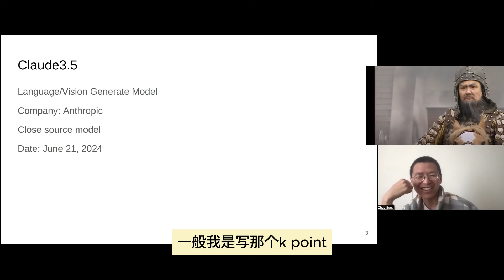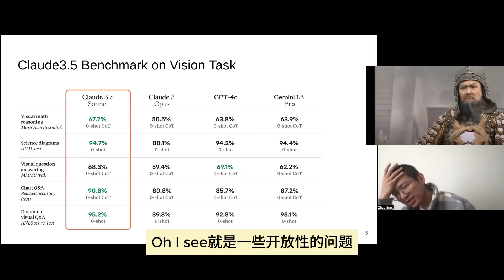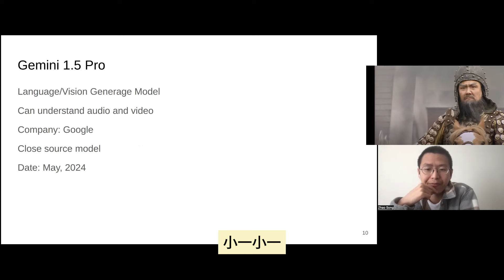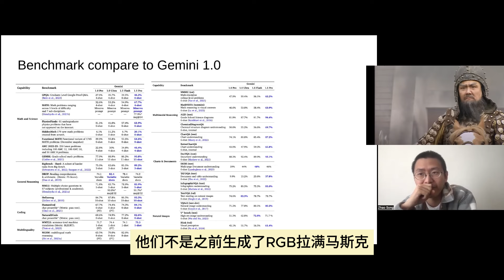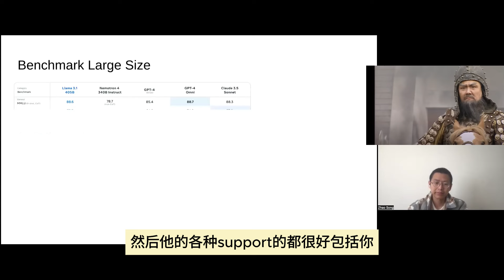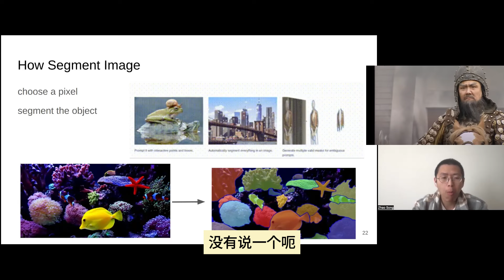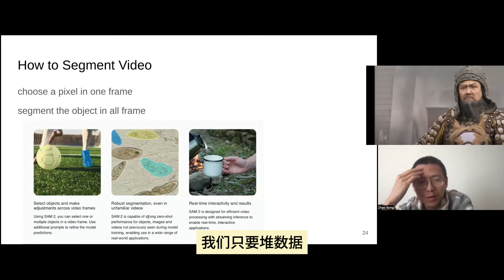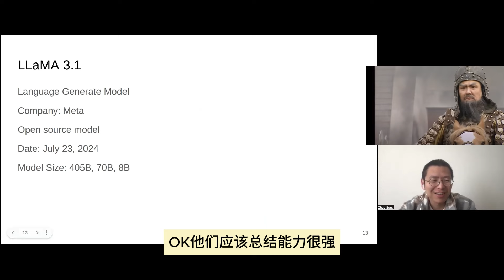现在是否是大语言模型的垃圾时间？